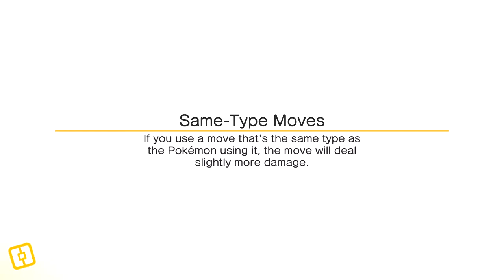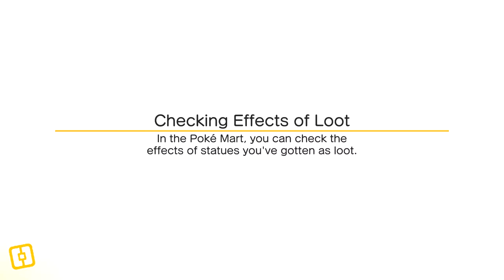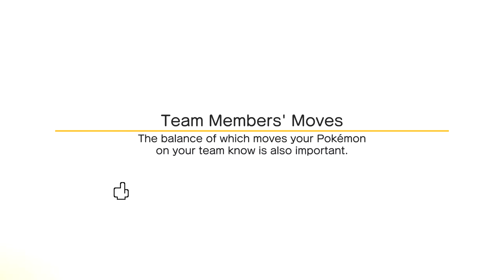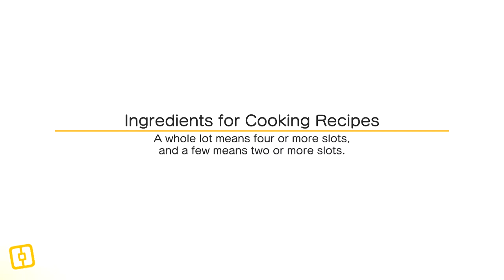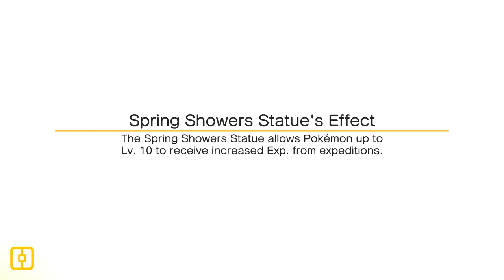Pokemon Quest: part 16